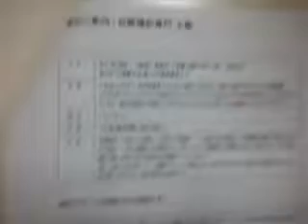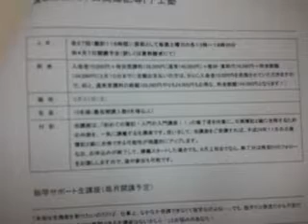一番人気！日商簿記２級・３級フルセット生講座とは？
日本一を目指す簿記教室・士（サムライ）塾の後藤充男です